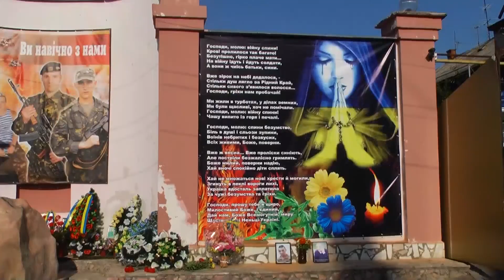24 річниця Дня незалежності України. м.Берегово. 24.08.2015.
Ukraja Függetlenségének Napja.2015.augusztus 24. Csadafilm HD